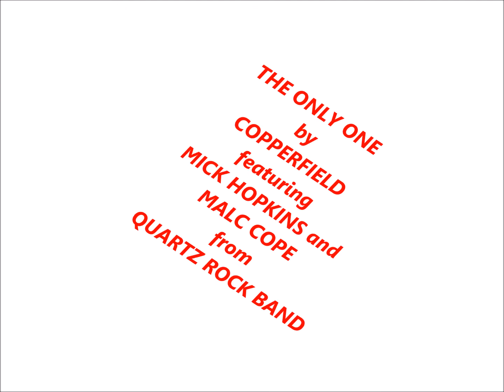THE ONLY ONE by COPPERFIELD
THE ONLY ONE song recorded by COPPERFIELD FEATURING MICK HOPKINS, MALC COPE & DEREK ARNOLD from QUARTZ ROCK BAND with BOB DAFFURN